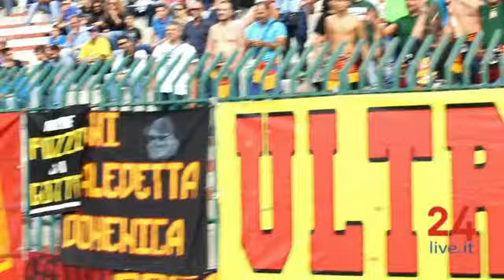Igea Virtus - Paceco: la partita e le interviste